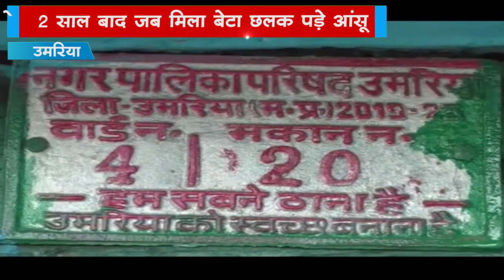NEWS उमरिया 2 साल बाद जब मिला बेटा छलक पड़े आंसू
12 साल बाद जब किसी माँ का खोया बच्चा मिला तो माँ के आँखों से आंसू छलक पड़े और उसे गले लगाकर रो पड़ी मामला उमरिया के रामपुरी मोहल्ले का है जहाँ रोजी रोटी की तलाश में आकाश उमरिया से कुछ दोस्तों के साथ इन्दोर गया था लेकिन आकाश मानव तस्करी करने वालो के हत्थे कब चढ़ गया उसे पता ही नही चला और बिकते बिकते देश के कई राज्यों जैसे मध्यप्रदेश से दिल्ली,केरल पंजाब हरियाणा होते हुए उत्तर प्रदेश के बरेली पहुंचा जहाँ पर गूगल के माध्यम से यह युवक 12 साल बाद अपने घर पहुंचकर माँ से मिला आइये देखते है घर वापसी की पूरी रिपोर्ट
वीओ1- आप अपने टीवी स्क्रीन पर जो लोग नाचते गाते भगवन के चरणों में नरियल तोड़ते आतिशबाजी करते देख रहे है यह किसी शादी समारोह के दृश्य नही है यह सब उस समय हुआ जब  आकाश मानव तस्करी से छूटकर 12 सालो के बाद अपने घर लौटकर आया तब यहाँ के लोगो की खुसी का अंदाजा भी नही लगाया जा सकता यह सब बरेली के सरदार रविन्द्र सिंह के अथक प्रयासों से उमरिया पहुंचा जिसकी ख़ुशी उसके माँ के आँखों से स्पष्ट दिख रही है
बाइट- सरोज कोल (आकाश की माँ )
वीओ2- आकाश जब अपने घर पहुंचा तो उसके स्वागत में घर वालो ने आरती सजाकर माला पहनाकर आकाश का स्वागत किया और गृह प्रवेश कराया माँ ने उसे गले लगाकर फूट फूट कर रोई तो सभी की आँखे नाम हो गई आकाश ने भी माँ का आशीर्वाद लिया उसके बाद मीडिया के लोगो को अपनी आप बीती बताई की कैसे लोगो से इसका पाला पड़ा और क्या क्या झेलना पड़ा
बाइट- आकाश कोल (पीड़ित)
वीओ3- भला हो उस इन्सान का जिसने आकाश को उसके घर तक पहुँचाया बरेली के रविन्द्र सिंह ने इसे अपने घर में रखकर काम दिया और गूगल के माध्यम से मोबाइल न. पता कर फोन में बात की तब यहाँ के नगरपालिका उपाध्यक्ष राजेंद्र कोल बरेली पहुंचकर उसे उमरिया लाये
बाइट- रविन्द्र सिंह ( सरदार बरेली)
बाइट- राजेंद्र कोल (उपाध्यक्ष नगर पालिका उमरिया )
वीओ4- कहते है कि ऊपर वाले के लाठी में आवाज़ नही होती एक पल में बिगाड़ता है तो दुसरे पल में मिलाता भी वही है माने तो अपने बेटे के मिलने की आस खो ही दिया था मगर 12 साल के बाद जब आकाश घर पहुंचा तो माँ के खुशियों का ठिकाना नही था